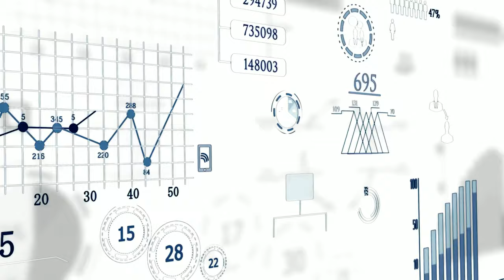Want your staff back in the office? Dont! (LONGER VERSION!)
Is the traditional office becoming obsolete for accounting firms? Are we witnessing the death of remote work, or is the push to return to the office shortsighted?

Rob Brown digs deep into the contentious issue of returning to the office in the accounting industry. He explores the rationale behind companies pushing for a return to in-person work, examining the belief that physical presence enhances collaboration, creativity, and company culture. Rob challenges these notions, highlighting the importance of flexibility and employee preferences in today's evolving workplace.

This episode offers valuable insights for both accounting firm leaders and professionals facing pressure to return to the office. Rob provides practical advice on how to navigate this transition, emphasizing the need for open dialogue, compromise, and a focus on outcomes rather than physical presence. He also discusses the importance of investing in remote work technology and support, as well as the need for accounting professionals to communicate their value and propose solutions that benefit both themselves and their firms.

Key Takeaways:
✓ Companies are pushing for a return to the office, citing benefits like improved collaboration and culture
✓ Open dialogue with employees is crucial before implementing return-to-office mandates
✓ Flexibility is key - consider hybrid models and staggered schedules
✓ Focus on outcomes and results rather than physical presence
✓ Accounting professionals should communicate their value and propose solutions when facing pressure to return

Quotable Moments:
"Without your physical or mental health, nothing else in life has much flavor."
"Invest in your skills, keep them updated... regardless of where you work, your skills keep you relevant."

Chapters and Timestamps:
00:01:00 - Rationale behind companies pushing for office return
00:02:00 - Recommendations for leaders implementing return-to-office policies
00:03:40 - Advice for accounting professionals facing pressure to return
00:05:30 - The importance of investing in skills and wellbeing
00:06:30 - Handling a hybrid workforce and fostering strong culture
00:07:40 - The future of work in accounting and staying competitive

The Accounting Influencers Podcast is for accountants, bookkeepers, finance professionals and those who lead, work in, and serve them. Hosted by Rob Brown and special guests who are influential within their field, the podcast covers topics such as leadership, business growth, technology and automation, diversity and career development. Join the accounting influencers conversation at one of our virtual speed networking events for influential leaders and professionals in the accounting, finance and tech world: